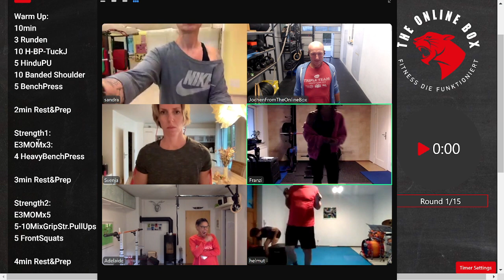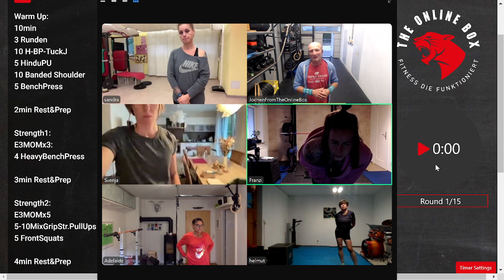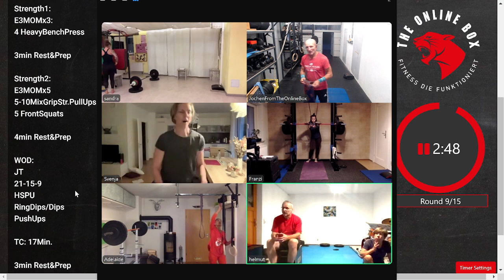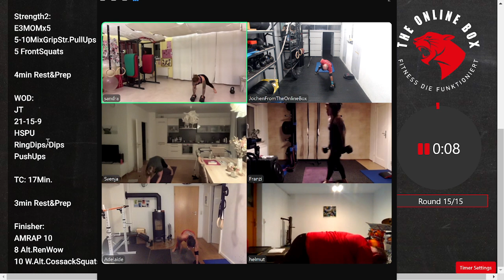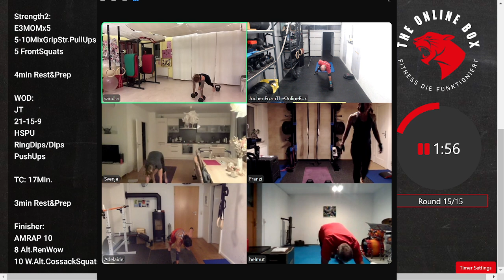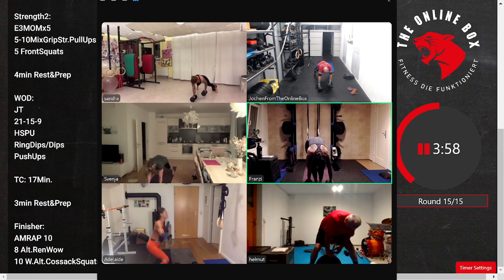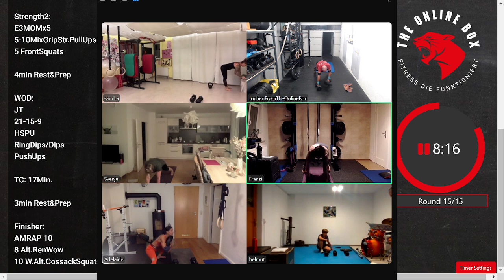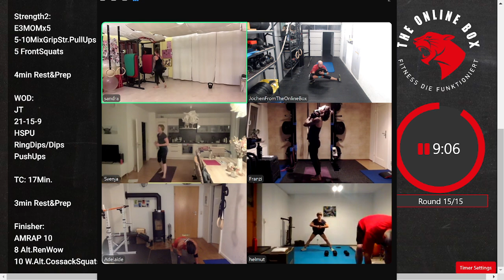Live Home-WOD 01.10.2024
Warm Up:
10min
3 Runden
10 H-BP-TuckJ
5 HinduPU
10 Banded Shoulder
5 BenchPress

2min Rest&Prep

Strength1:
E3MOMx3:
4 HeavyBenchPress

3min Rest&Prep

Strength2:
E3MOMx5
5-10MixGripStr.PullUps
5 FrontSquats

4min Rest&Prep

WOD:
JT
21-15-9
HSPU
RingDips/Dips
PushUps

TC: 17Min.

3min Rest&Prep

Finisher:
AMRAP 10
8 Alt.RenWow
10 W.Alt.CossackSquats

1*(10m+2m+3m+3m+3m+3m+3m+3m+3m+3m+3m+4m+17m+3m+10m